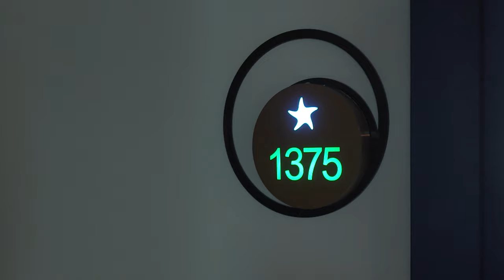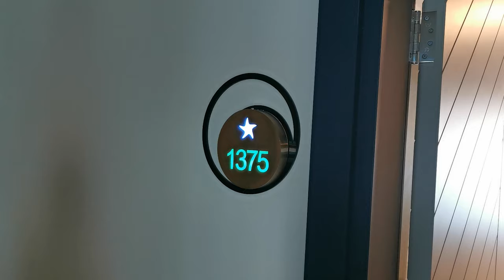В ТУРЦИЮ С ВИКИНГАМИ // 21 серия: ОБЗОР НОМЕРОВ отеля Maxeria Blue Didyma 5*/ С видом на сад и море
ОБЗОР НОМЕРОВ отеля Maxeria Blue Didyma 5*
Номера в отеле, фемели, стандарт сиа вью

В ТУРЦИЮ С ВИКИНГ ТУРИСТИК!!! 21 серия